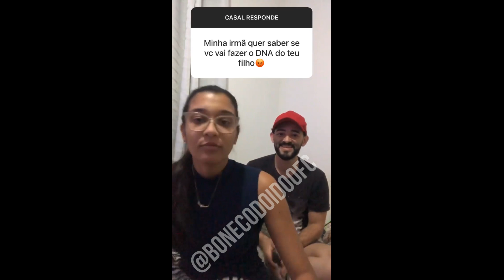CASAL RESPONDE #136 BONECO E CARLA VÁRIOS VIDEOS